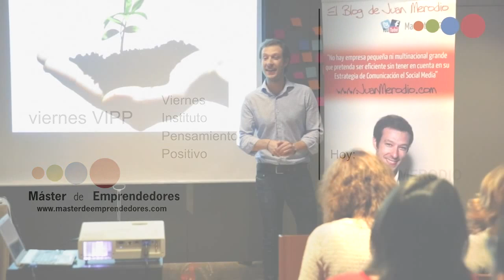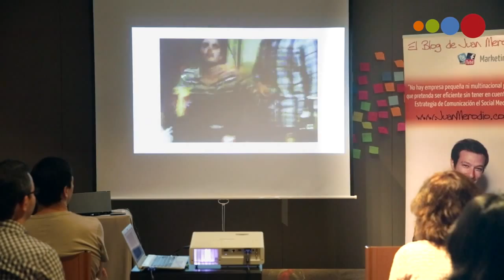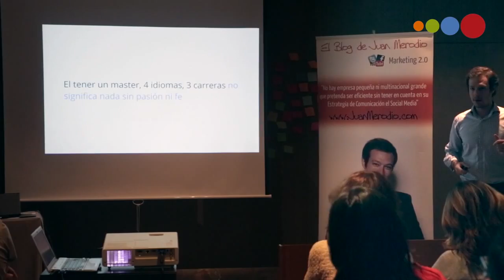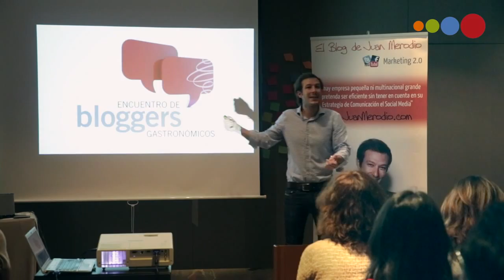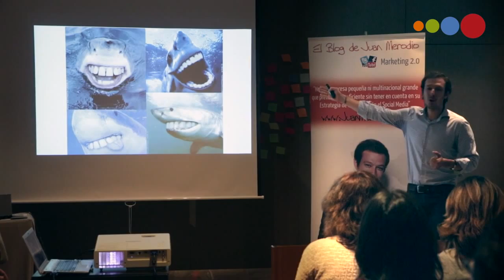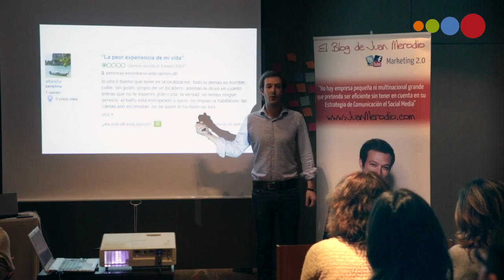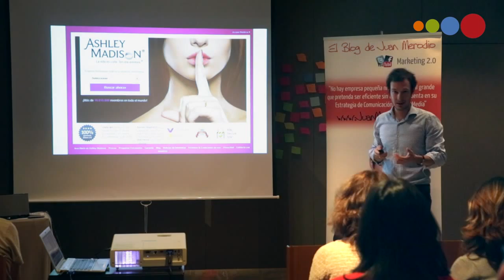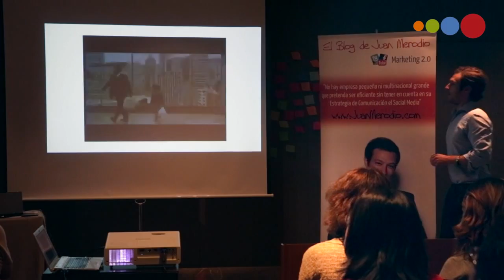Cómo Emprender en Marketing Digital y Redes Sociales⎮Juan Merodio, Máster de Emprendedores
y descubre las claves prácticas y herramientas que necesitas para llevar tu proyecto emprendedor exactamente al lugar al que deseas. El Máster de Emprendedores está disponible en versión presencial, con ediciones en Madrid y Barcelona, y en edición online, para poder formarte a tu ritmo y desde el lugar que quieras.

Juan Merodio es autor de Trabaja con red, Marketing en redes sociales o 365 días de márketing 2.0. y es uno de los principales expertos en España en Marketing Digital y Redes Sociales. No sólo es Fundador del "Grupo Ellas", socio-fundador de "Marketing Surfers" sino que también es socio y director de Marketing de "InvierteME"